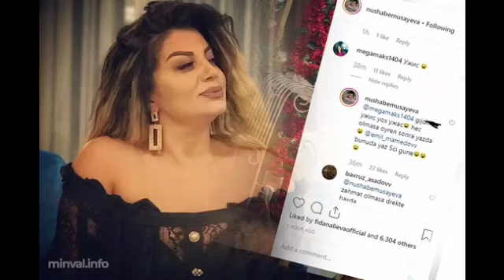Azərbaycanlı müğənni özünə dəbdəbəli ad günü keçirdi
Müğənni Nüşabə Musayeva məşhur restoranların birində özünə ad günü şənliyi təşkil edib.

Oxu.Az-ın məlumatına görə, şənlikdə onun dostları və yaxınları iştirak edib.

Bununla bağlı N.Musayeva “Instagram” səhifəsində paylaşım edərək, ad günündə yanında olan dostlarına təşəkkürünü bildirib.

Ad günündəki maraqlı görüntülərdən biri də arxa fondakı bəy gəlinin rəqsi olub.

Qeyd edək ki, hazırda Nazirlər Kabineti yanında operativ qərargahın qərarı ilə ölkədə xüsusi karantin rejimi tətbiq edilir.